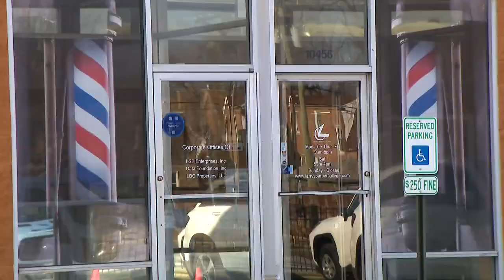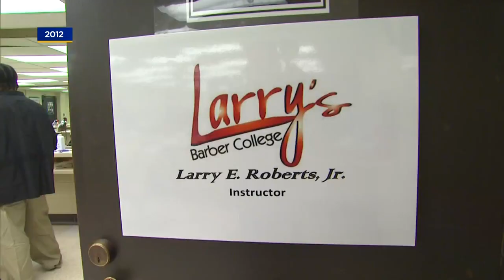Larry Roberts Jr.'s barber instruction program guides young men toward a better life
CBS 2's Shardaa Gray talked with Larry Roberts Jr., owner of Larry's Barber Maximus, for this Black History Month profile.